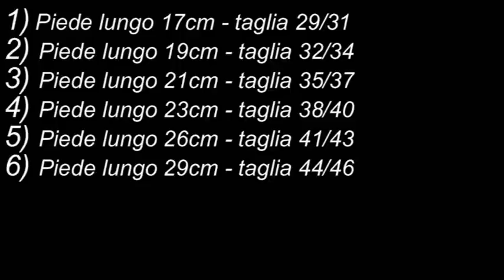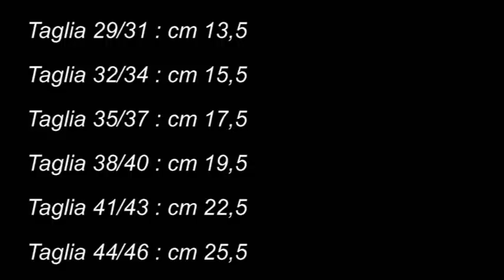Pantofole ai ferri (dritti) Tutorial per principianti. Facili e veloci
Ciao a tutti e benvenuti al primo tutorial dell'anno! Se anche voi, come me, siete incuriositi dalle pantofole ai ferri, ma pensate siano troppo difficili da fare, non perdetevi questo video! Un modello che si realizza coi classici ferri dritti, per avvicinarci, senza troppi problemi, al fantastico mondo delle babbucce :D

Fatemi sapere se vorreste vedere il tutorial di un modello più elaborato ;)

Dany